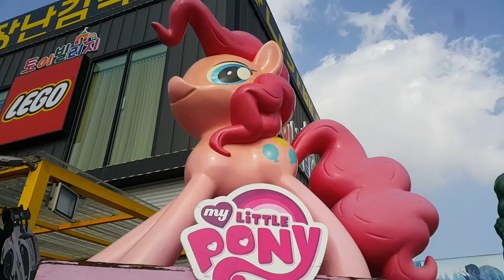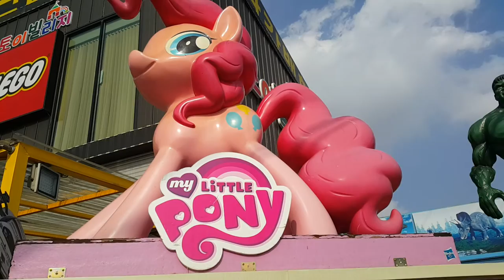핑키파이 마이 리틀 포니!! 2m 거대 피규어 리뷰{장난감 황제의 보물창고 NO.336}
이름:  핑키파이 마이 리틀 포니
종류:  거대 피규어
크기:  장난감 크기 - 세로 약 2m X 가로 약 1.8m
제조회사:  해즈브로(중국)
제조년월: ?
발매가격: ?

마이 리틀 포니는 여자 아이들에게 큰 인기를 끌고있는 애니메이션입니다. 마법의 나라에서 살고있는 귀여운 포니들의 이야기입니다. 그중에서도 파티를 좋아하는 핑키파이의 거대한 피규어가 토이빌리지에 새로 설치되어 있어서 리뷰해봤습니다. 자, 지금부터 핑키파이의 거대함을 직접 보러 가볼까요?